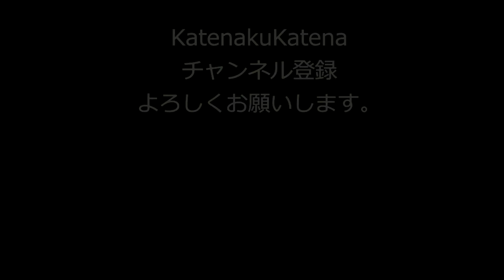１３涼宮ハルヒの並列 カテナ船走記１３ 第二章０１－０３ 鶴屋さんの花嫁③